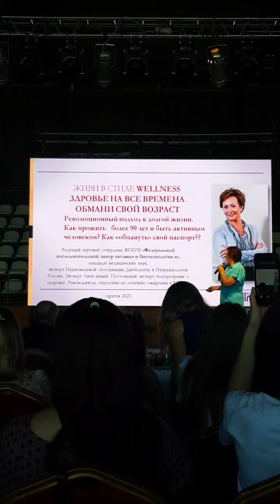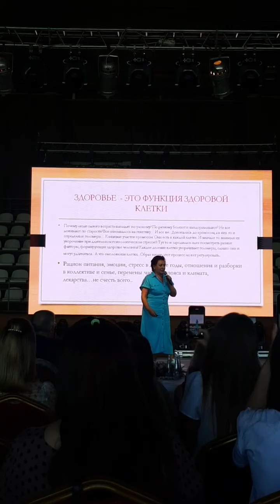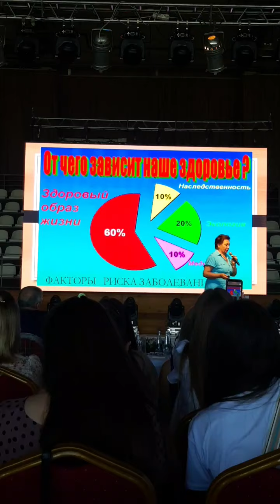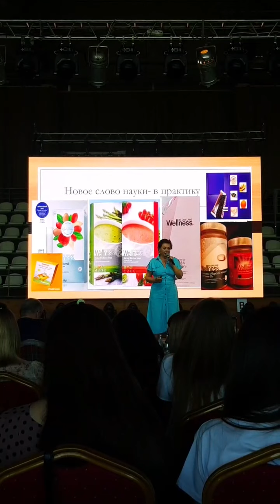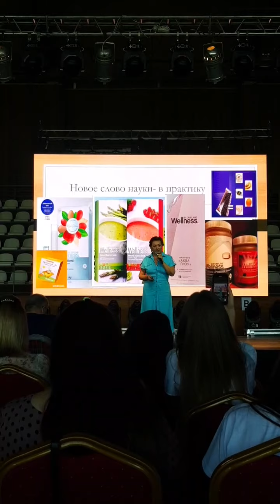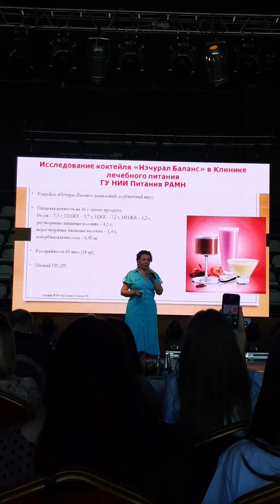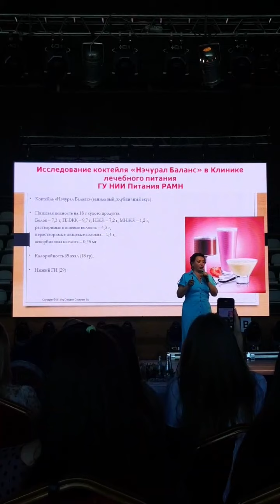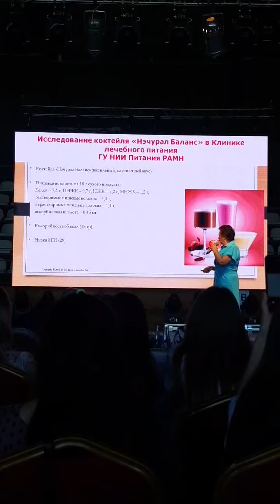Ольга Григорьян на мегафоруме в Саратове. 19 июня 2021